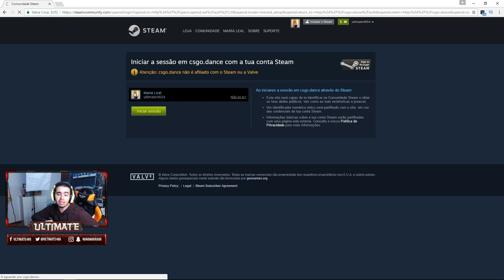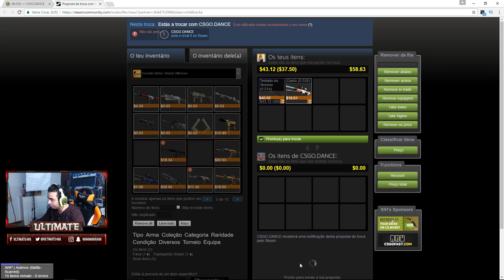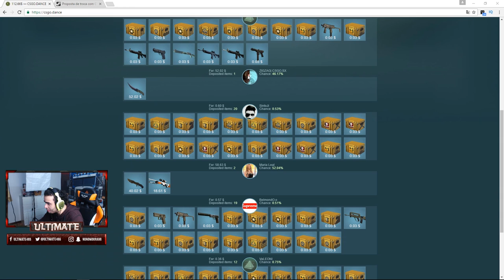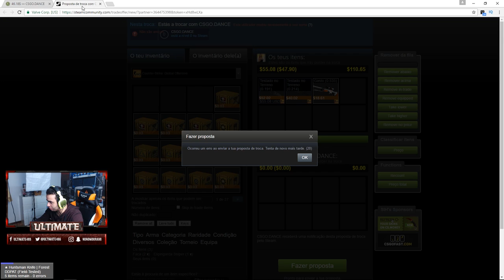GANHEI 2 FACAS CRL**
CSGOReactor.com

DOAÇÕES CS:GO

Social Links

Specs do Meu Pc:

CPU:Intel Core i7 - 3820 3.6GHZ
Placa Grafica:Asus Strix Nvidia GTX 970
Motherboard:Asus P9X79
Disco Principal:SSD Cucial BX100 250GB
Disco Secundário:Western Digital 1TB Caviar Green 7200RPM 64MB SATAIII 3.5
Memória RAM: Kingston Hyper 2gb(x4)